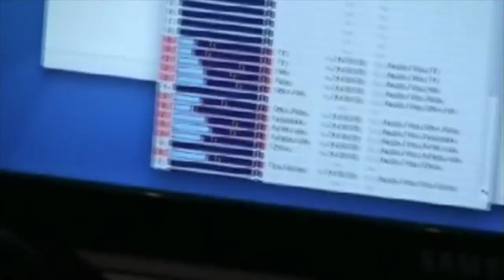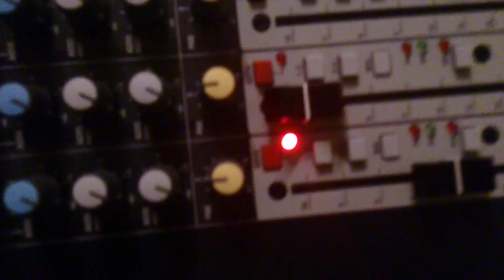Time To Die